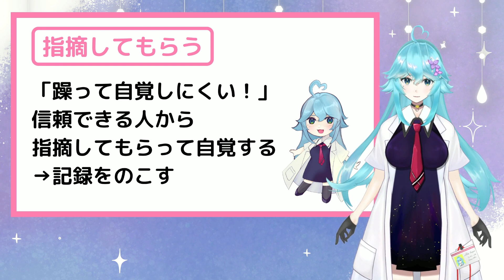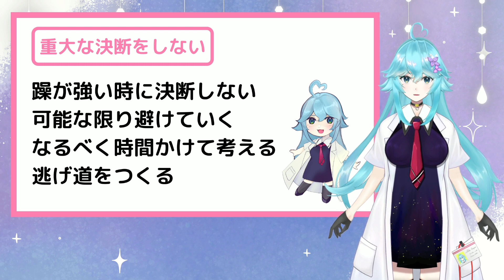躁状態との付き合い方【双極性障害】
【チャプター】
00:00　はじめ
01:06　私が意識する対処法
01:41　①通院とお薬
03:20　②指摘してもらう
06:52　③重大な決断をしない
09:53　④ちょっと諦める
13:18　次回予告

〇マシュマロ(質問・要望などあればこちらから)